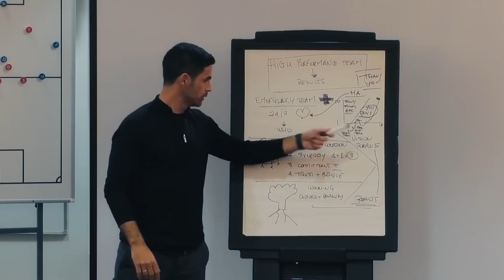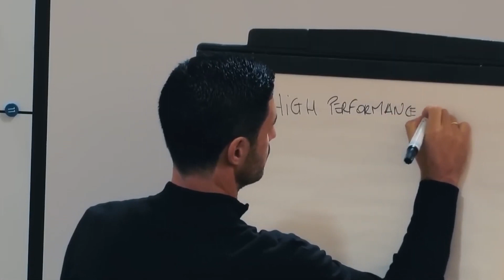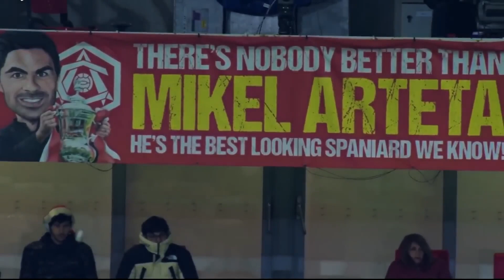Declan Rice Will TRANSFORM Arsenal To Premier League Winners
Want to learn more? The BEST Tactical Book You'll Ever Buy:
Pep Guardiola Attacking Tactics - Tactical Analysis and Sessions from Manchester City's 4-3-3

After missing out on the title to Manchester City last season, Mikel Arteta stressed that it was crucial that Arsenal’s recruitment this summer elevate them to the next level. By securing the signature of Declan Rice, which Pep Guardiola also wanted badly, The Gunners have made a huge statement for the upcoming Premier League season. Will Rice finally propel Arsenal to become a title winning team this season?

Welcome to England Football Review where we bring you content about English football / soccer and the Premier League. We cover most of the English football, such as Manchester United, Liverpool and Arsenal news. We also bring you stories, rankings and much more.